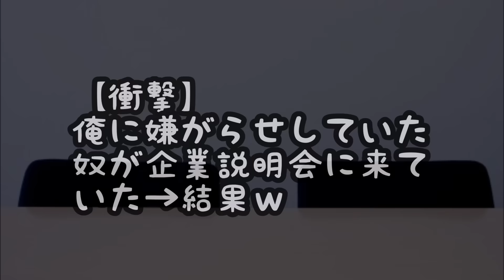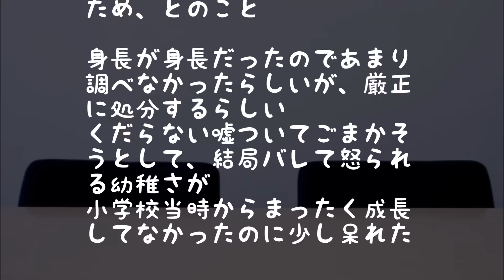【衝撃】俺に嫌がらせしていた奴が企業説明会に来ていた→結果ｗ